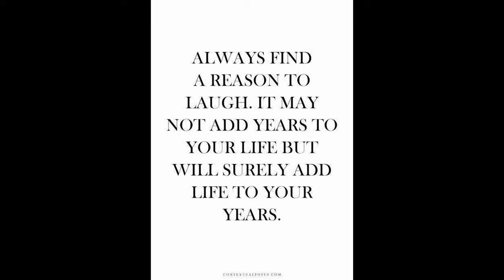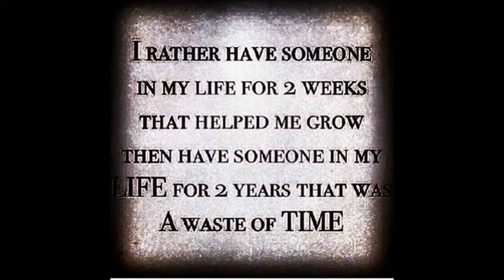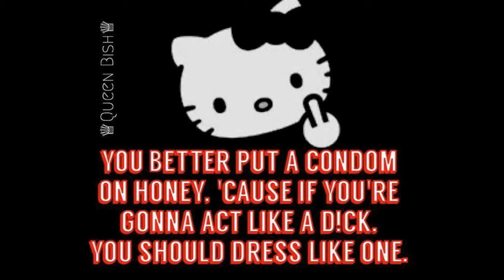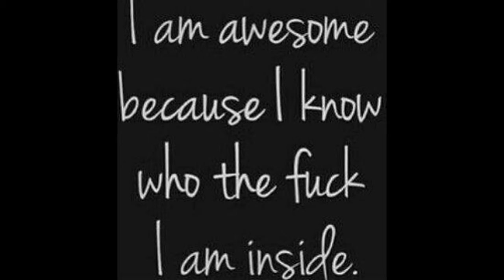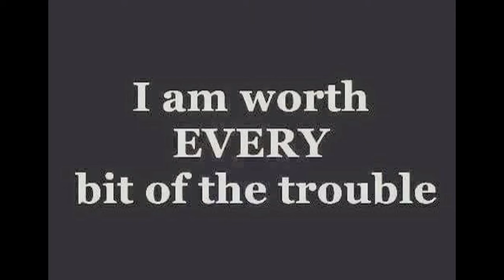A RAY OF FUCKING SUNSHINE